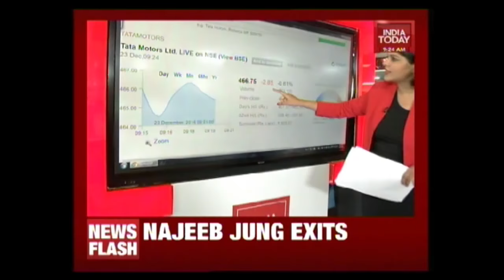Tata Motors Shareholders Vote Out Nusli Wadia